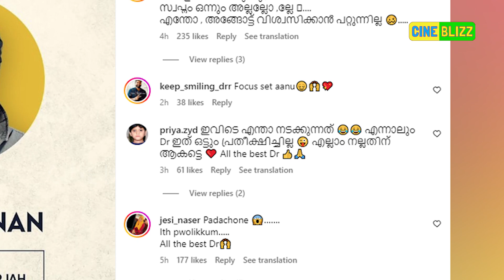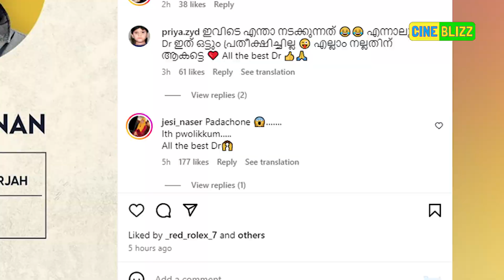അഖില്‍ മരാരും റോബിനും ഒരുമിച്ച് വരുന്നു ..! | dr robin radhakrishnan and akhil marar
ദെയ് ഞങ്ങളൊന്നായ്..!
'ഒന്ന് ഉറങ്ങിയിരുന്നു. ഇത് സ്വപ്നം
ഒന്നും അല്ലല്ലോ അല്ലേ..?